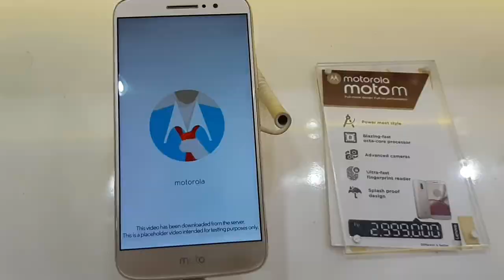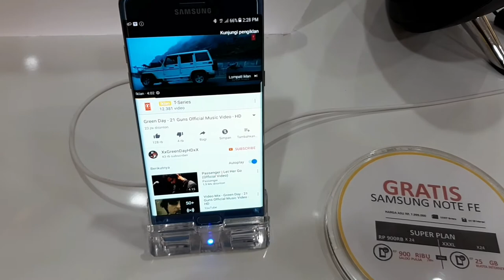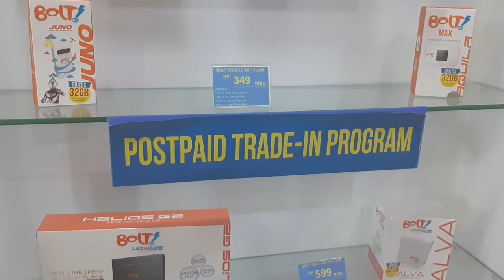HANPHONE SAMSUNG, DAN BANYAK PILIHAN TIPE. Itc roxy mas jakarta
ITC ROXY MAS.adalah pusat handphone dan accesories.lengkap dengan spart part nya.